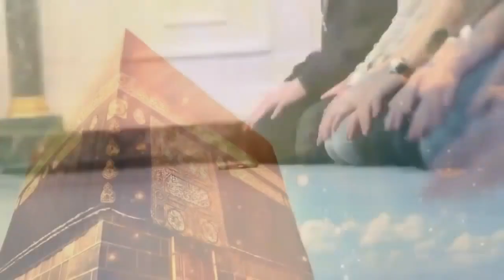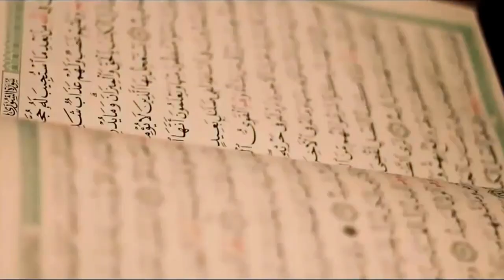Mekke'de Daha Önce Görülmedi , Kabe'yi Çekirgeler Ve Hamam Böcekleri Bastı. 2019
► faturetimeline.net
► humanknowledge.net

♦ Yasal Uyarı ♦